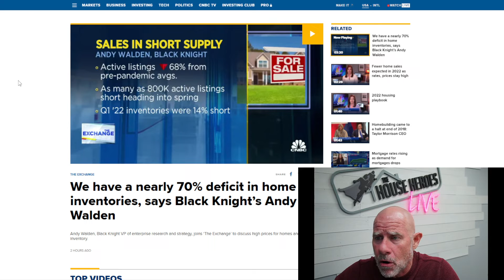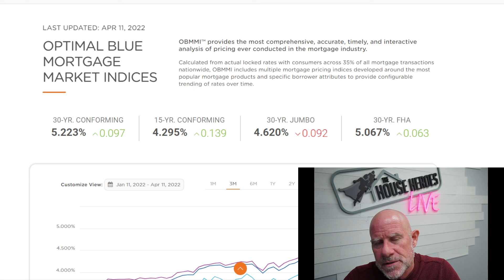Real Estate Daily - Inflation Hits 8.5%!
Tuesday Night Live (LIVE) - Tuesdays 8PM PST